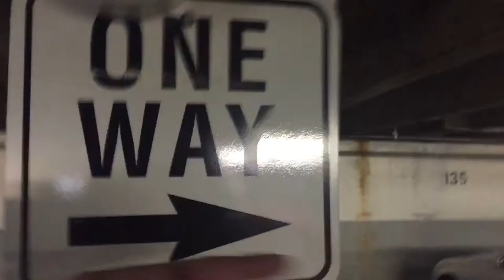Secret Place (Shhh.. Don't Tell Anyone)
Wow! What a secret place! So cool and secretive!